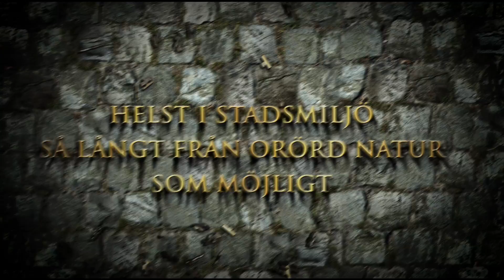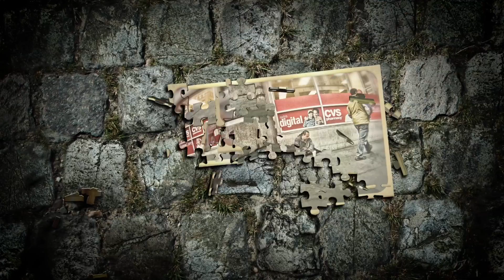Streetfishing i New York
- Läs artikeln "Streetfishing i New York" . Fiskejournalens medarbetare Robert Jonsson har varit där och testat på fisket efter bl.a Large mouth bass i Central park. Fiskejournalen nummer 6 finns I din butik den 23 augusti!